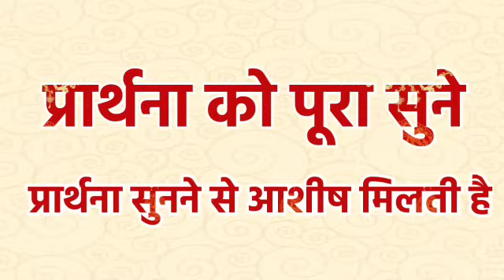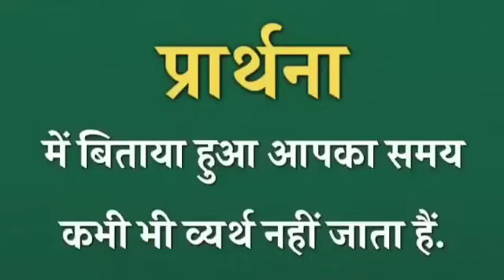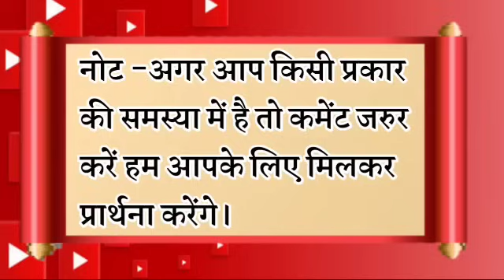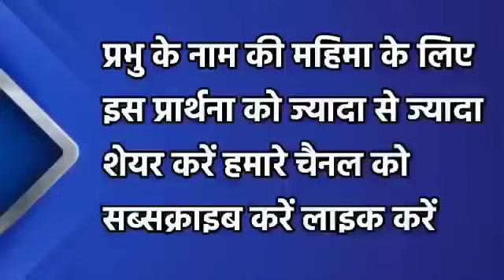इसे सुनते ही आपका जीवन बदल जाएगा | रात की प्रार्थना | Night Prayer | आज रात की प्रार्थना